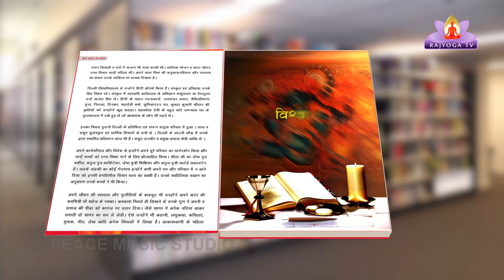Ep-18 Kavi aur Uski Kruti With Sita Gupta - Kruti - Vishwas-01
Kavi Our Uski Kriti is the discussion with poet on his poetry. we are introduce many poets in our this series with his innovation creation. The poet is the one who gives expression to expressions, and describes the deeper reality beyond the ordinary or obvious. That is why in the Vedic period, Rishya: Mantradrishtar: Kavya: Krantadarshin: That is, Rishi has been called Mantradarsha and poet is Krantadarshi. "Where Ravi did not reach, poet reached there" is famous.So we hope that all the audience will watch and appreciate it.